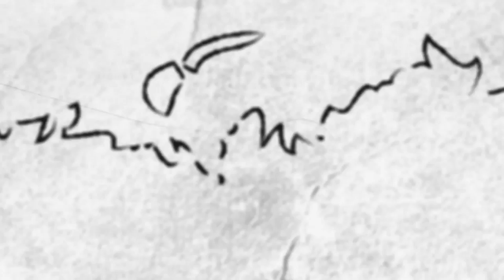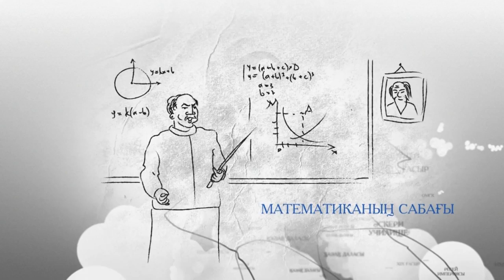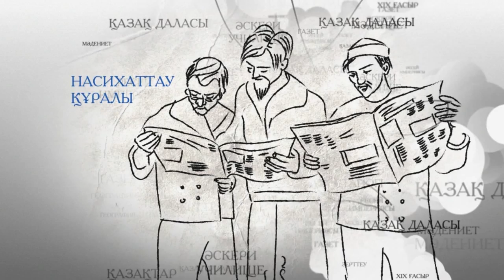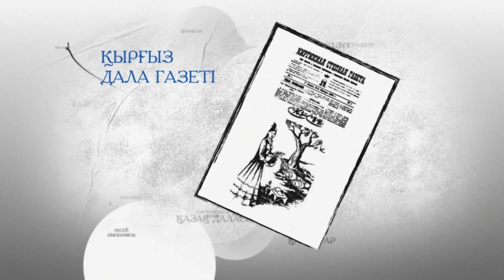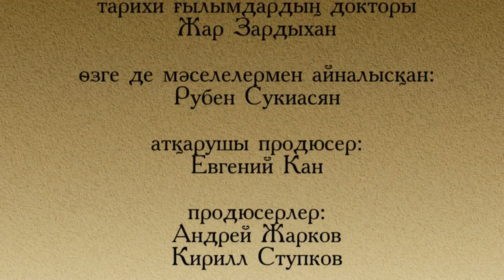Біздің тарих - (KZ)